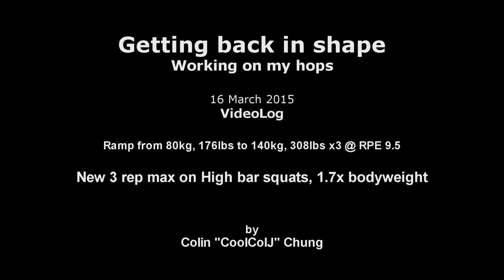Vertical Jump training - High Bar Squat ramp from 80kg to 140kg, 308lbs x3 - 16March2015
I had already trained yesterday, BBall, Jumps and worked up to a paused high bar squat set of 117.5kg, 258lbs x6.
So I was a bit tired and sore.

I took a 40 min walk today for recovery and burn more calories for fat loss, but after that I decided to do some squats to work on fixing my squat form - stay more upright and not "good morning" the weight up - use my legs more.

I was only going to go up to 100-110kg, 220-242lbs at most, but the none of the loads, as I went up, felt all that hard, so I just kept going up, and topped out at 140kg x3!

Form was better as well, and not too bad on 140kg which was an all out set.

That 140kg, 308lbs x3 puts my 1 rep max around 150kg. 1.82x bodyweight. I'm on my way down to 75kg, 165lbs or lower by the end of the year, so I should be over 2xBW by then.

LOL @ the baby wild rabbit in the video, it tends to come out and eat the grass around this time, but I didn't find out it was on video until later on.